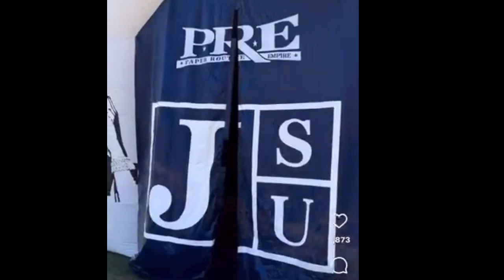Coach Beef Has Been Getting The Jackson State Tigers Ready For The SWAC ‼️